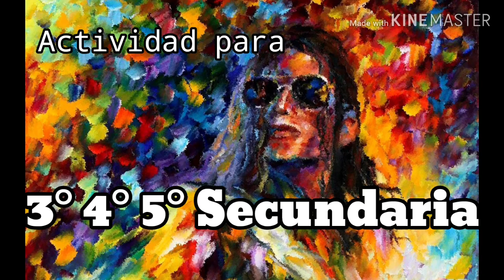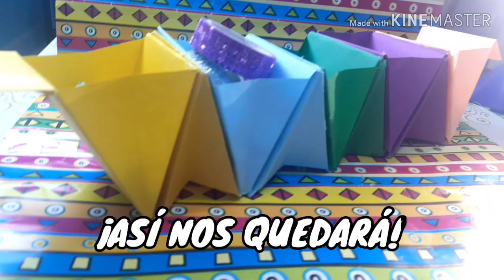✏ORGANIZADOR PARA MIS ACCESORIOS_Carlos Vicente-Taller Ezpeesarte